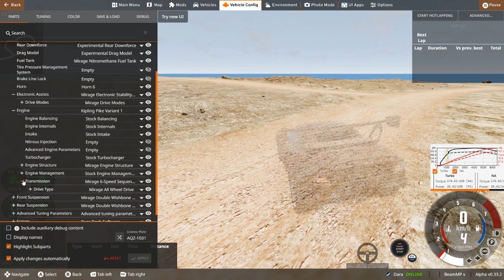BeamNG - Mirage Pikes Peak